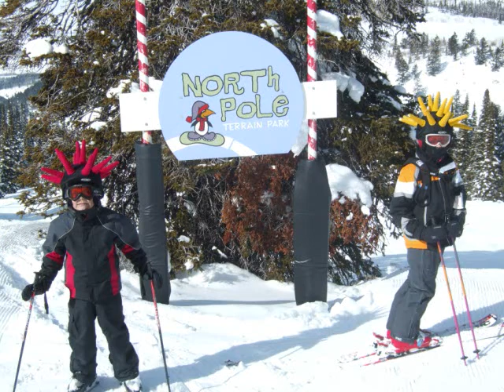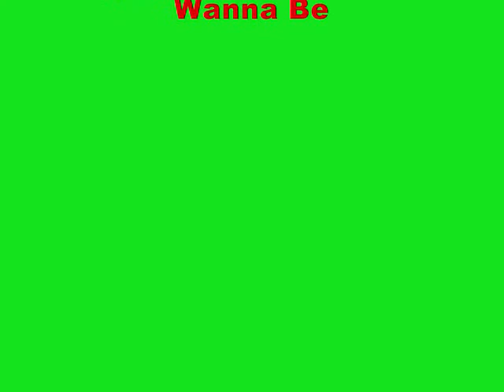Eddie Rules the World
Eddie skiing Grand Targhee and Jackson Hole